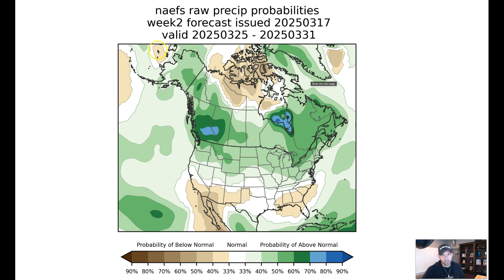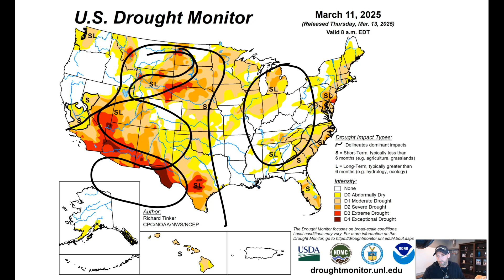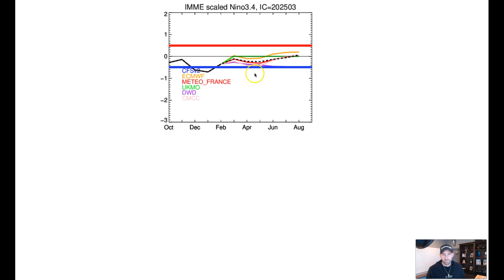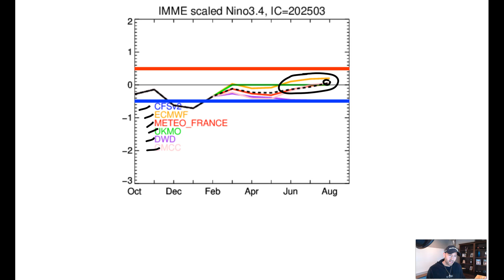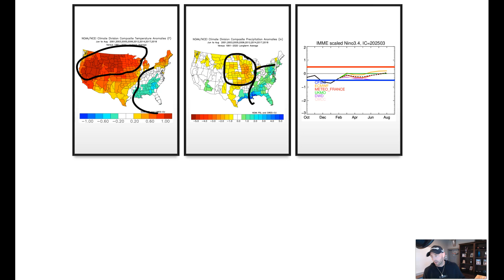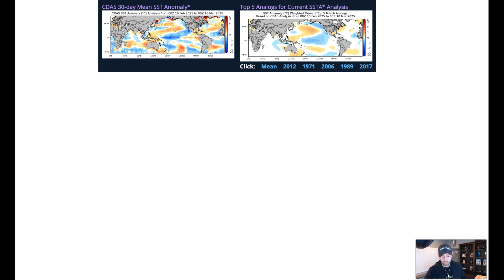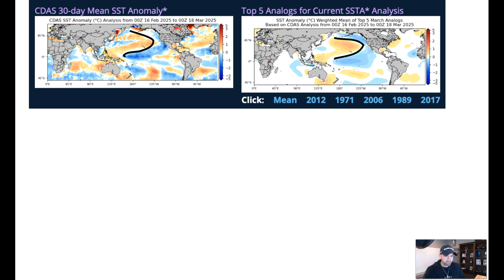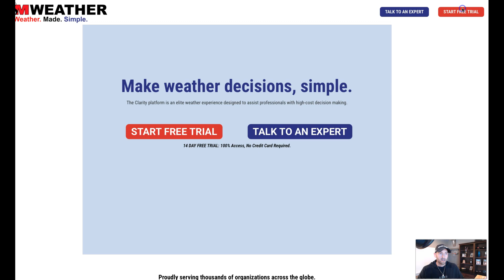Risk for a Major Drought To Develop...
A major drought this summer could leave the ag industry scrambling. See our latest forecast, here!